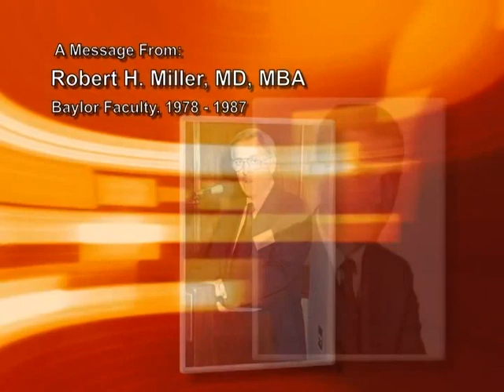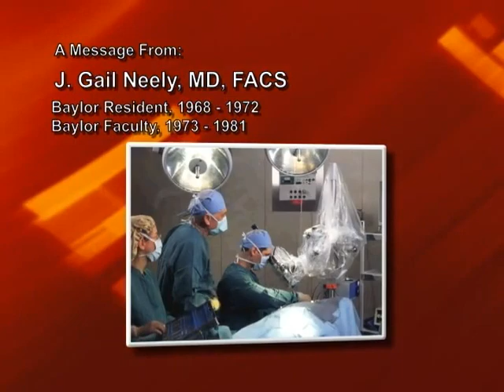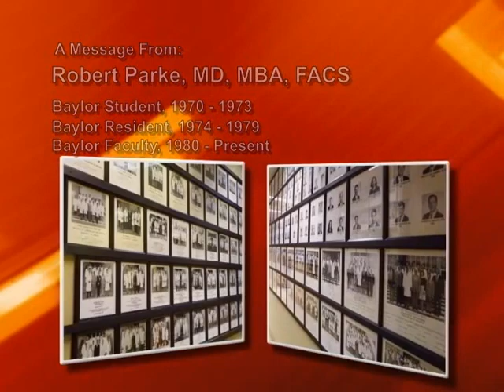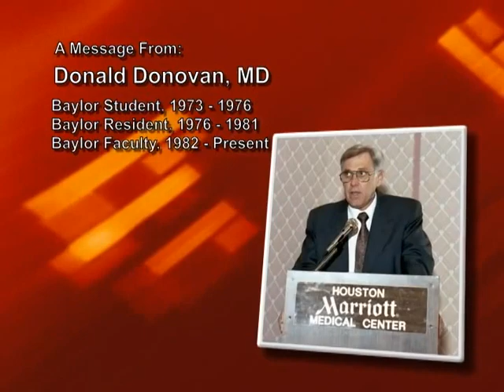Bobby R. Alford Endowed Research Grant Tribute Video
At the 2010, Opening Ceremony of the American Academy of Otolaryngology-Head and Neck Surgery Annual Meeting in Boston, the establishment of the Bobby R Alford Endowed Research Grant was announced. The award is intended to promote clinical, translational or basic science investigation that will lead to improved understanding of the etiology and/or novel treatments for diseases and disorders with the realm of otolaryngology.

This video is a narrative describing some of Dr. Alford's contributions to the field of otolaryngology-head and neck surgery as recalled by some of his former residents, former and current faculty members.

This video received a Gold MarCom Award in the category of Video/Film/Fundraiser by the Association of Marketing and Communication Professionals.